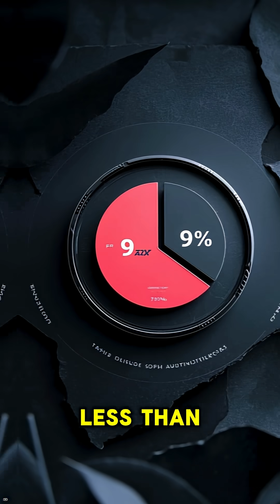How plastic pollution affects marine life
Plastic pollution is one of the biggest threats to ocean life today. Sea turtles often mistake plastic bags for jellyfish, leading to deadly blockages. Birds and fish swallow tiny plastic pieces, which can cause internal damage and starvation. Larger animals, like whales and seals, get entangled in plastic waste, restricting movement and even causing death. Over time, microplastics enter the food chain—impacting not just marine creatures, but humans too. The ocean is choking, and marine life is paying the price.